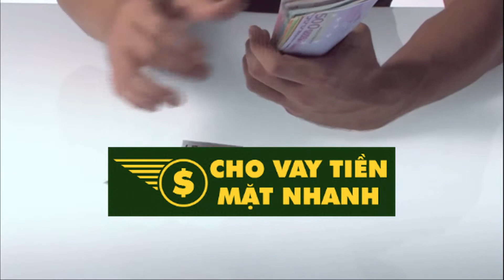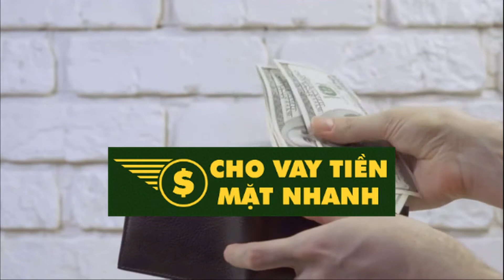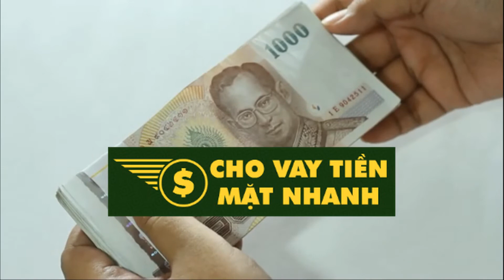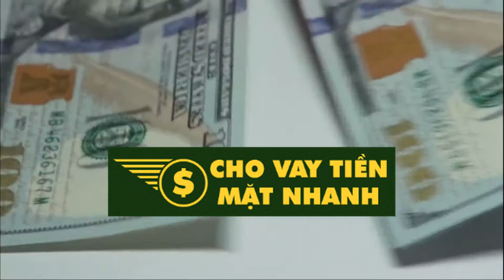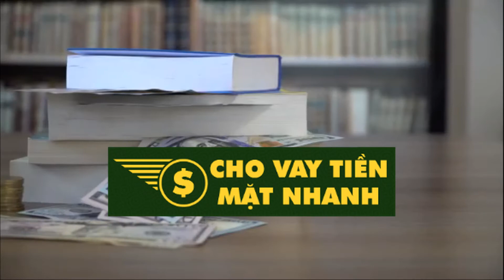Cho vay nhanh 50 triệu | Cho Vay Tiền Mặt Nhanh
Cần vay nhanh 50 triệu.
Bạn cần vay nhanh 50 triệu để xoay xở trong việc kinh doanh hay chi tiêu sinh hoạt hàng ngày. Không biết vay nhanh ở đâu, hãy để lại thông tin tại bài viết này. Nhân viên tư vấn vay gấp nhanh bên em sẽ chủ động liên lạc lại cho quý khách ngay.

Đối tượng cần vay nhanh 50 triệu.

Dịch vụ vay nhanh 50 triệu áp dụng cho tất cả mọi người đang sinh sống và làm việc tại TPHCM. Chỉ cần bạn từ đủ 20 tuổi trở lên có việc làm ổn định từ 1 triệu trở lên là được. Bạn là công nhân, giám đốc công ty, xí nghiệp, nhân viên văn phòng, lao động tư do, nội trợ… Tất tần tật bên mình không phân biệt nghề nghiệp, thành phân xã hội. Tất cả đều được bên em hỗ trợ cho vay tiền gấp có tiền nhanh trong ngày.

Cần vay tiền nhanh 50 triệu trong ngày với thủ tục nhanh chóng, gọn lẹ, lãi suất thấp, có ngay tiền mặt trong ngày… Đó là những băn khoăn thường gặp ở những khách hàng vay nhanh trả góp. Quý khách hoàn toàn yên tâm khi tìm được đúng nơi cho vay tiền uy tín nhất trên thị trường hiện nay.

Đây là gói vay không yêu cầu bạn phải thế chấp tài sản hay cầm cố giấy tờ. Không cần thẩm định người nhà hay phải chứng minh thu nhập của bạn như thế nào. Bản thân Anh chị chịu trách nhiệm về khoản vay của mình, đảm bảo có vay có trả như đã ký kết hợp đồng hai bên..

Tổng quát về gói vay tiền nhanh 50 triệu.
Yêu cầu độ tuổi. 20 tuổi trở lên.
Hồ sơ vay tiền 50 triệu. CMND + SHK.
Khu vực cho vay. 63 tỉnh thành toàn quốc.
Lãi suất vay nhanh 50 triệu. 10% đến 12%/năm.
Thời gian trả nợ. 6 tháng đến 12 tháng.
Số tiền cho vay. 500 nghìn đến 50 triệu.
Nhận tiền giải ngân bằng. Tiền mặt hoặc chuyển khoản.
Nợ xấu vay tiền được không. Chấp nhận nợ xấu nhóm 1, nhóm 2, nhóm 3.

Thủ tục vay 50 triệu.

Vay nhanh 50 triệu chỉ cần những giấy tờ sau:

Giấy CMND và SHK.
Bảng lương công ty hoặc hợp đồng lao động có xác nhận của công ty đang làm việc..
Hóa đơn tiền điện, tiền nước, hóa đơn internet…
Giấy phép đăng ký kinh doanh của hàng, công ty tư nhân.
Thật quá dễ dàng khi chỉ cần một trong những giấy tờ trên là bạn đã được vay mượn tiền nóng nhanh rồi.

Khi đến với công ty tư vấn Cho Vay Tiền Mặt Nhanh bạn không chỉ cần vay nhanh chỉ cần CMND số tiền 50 triệu. Hạn mức vay tiền nóng không giữ giấy tờ bên mình được cho vay 2 triệu, 3 triệu, 5 triệu, 6 triệu, 10 triệu, 20 triệu, 30 triệu, 100 triệu, 200 triệu trở lên cho đến 500 triệu đồng.

Cần vay 50 triệu trả góp linh hoạt.

Cần vay nhanh 50 triệu trong ngày hình thức thanh toán rất đa dạng. Bạn được vay tiền trả góp ngày hoặc trả theo tuần, góp hàng tháng, góp đứng chỉ trả phần lãi suất. Với hình thức thanh toán này, bạn sẽ chủ động được số tiền mình sẵn có trong tay. Tiếp tục dùng nguồn vốn có sẵn để đầu tư làm ăn kinh doanh buôn bán.

Công ty có thế mạnh về tài chính, hàng ngày giải quyết trên 600 hồ sơ cho vay. Hiện đã và đang liên kết với nhiều ngân hàng lớn như Đông Á Bank, Vietcombank, Techcombank. Viettinbank, Sacombank, ABBank, Agribank, BIDV, VPBank, HDBank, HD Sài Gòn.

Ngân hàng chính sách xã hội, Bưu Điện Liên Việt…đây đều là các ngân hàng có lãi suất vay cạnh tranh nhất hiện nay. Chính vì có nguồn tài chính dồi dào, Cho Vay Tiền Mặt Nhanh chủ động được nguồn vốn nên khách hàng cần tiền là có ngay.

Vay nóng 50 triệu nhận tiền chuyển khoản.

Tiền mặt.

Chuyển khoản.
Nếu không muốn nhận bằng tiền mặt, công ty sẽ chuyển khoản toàn bộ số tiền duyệt vay được của các bạn. Chuyển vào tài khoản ngân hàng, thẻ ATM cho quý khách.

Vay tiền 50 triệu lãi suất ngân hàng.
Ngay lúc này đây, chúng tôi hiểu được khó khăn của bạn như thế nào. Không ai hết, chúng tôi là những người biết bạn rất cần tiền. Vì vậy, công ty tài chính Cho Vay Tiền Mặt Nhanh sẽ áp dụng mức lãi suất ưu đãi nhất, cạnh tranh nhất để Anh chị có thể vay gấp có tiền trong ngày.